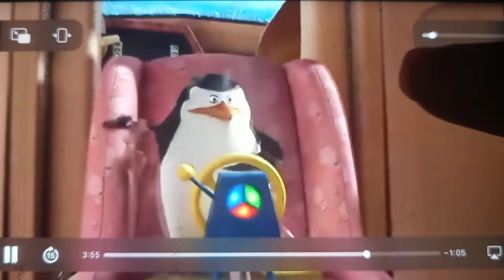Madagascar 3 Monte Carlo Chase (W/ Music From Cloudy with A Chance of Meatballs)